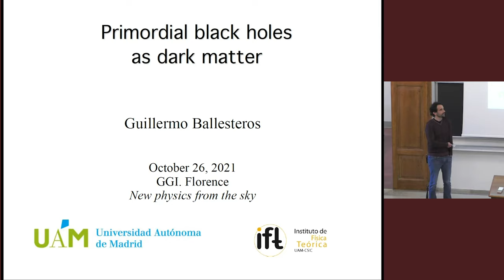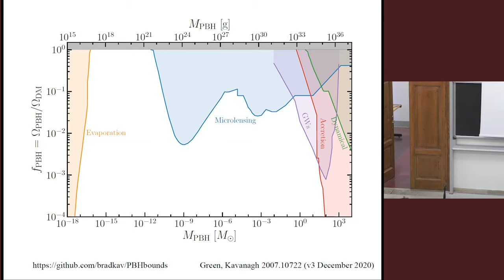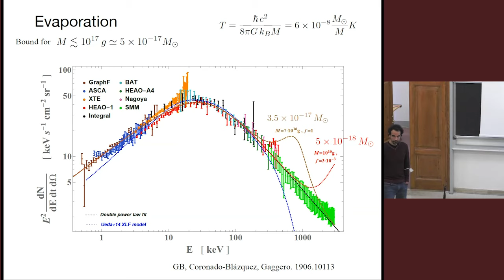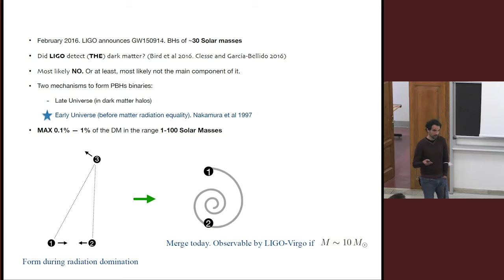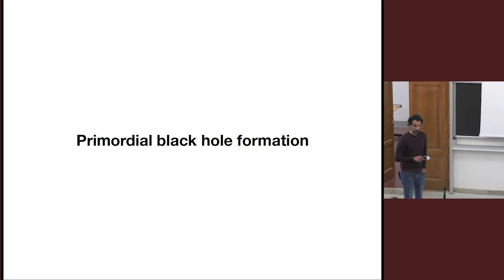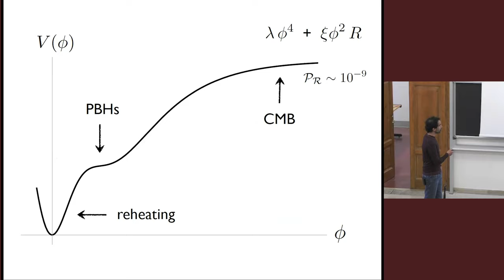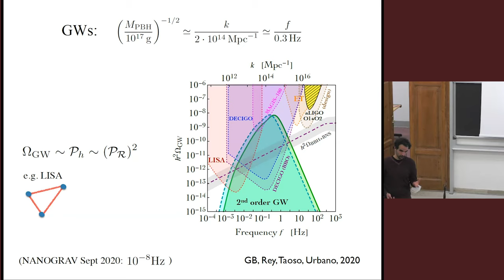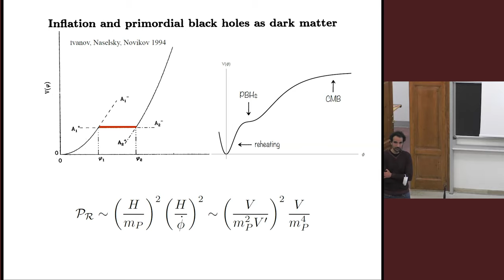Guillermo Ballesteros: Primordial black holes as dark matter